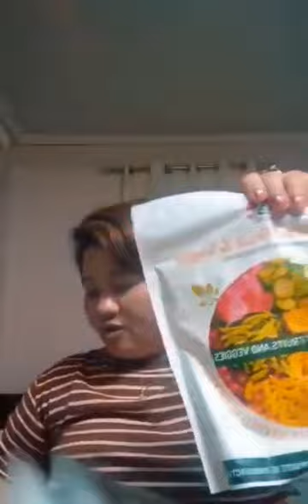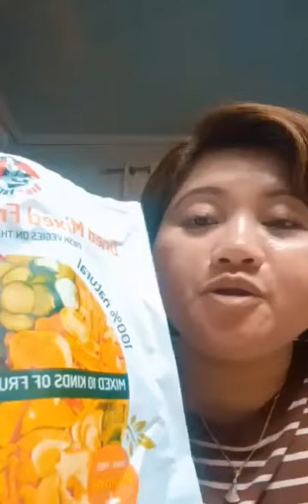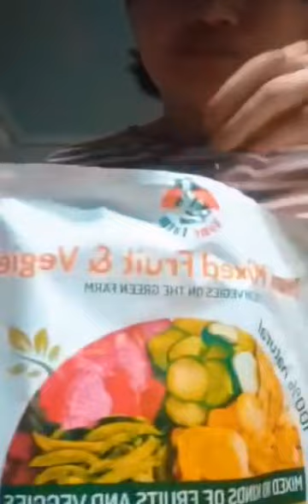grabe ang sarap nitong dried mixed vegetables try nyo to mga bessy